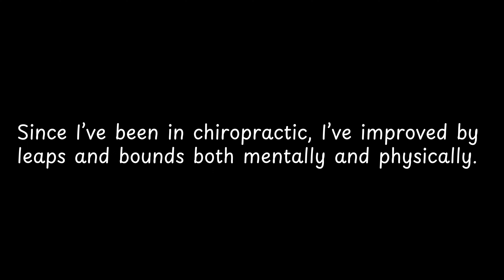Since I’ve been in chiropractic,